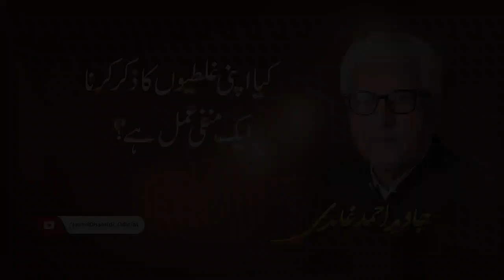Is it bad to mention your own mistakes? Javed Ahmad Ghamidi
کیا اپنی غلطیوں کا ذکر کرنا ایک منفی عمل ہے؟

Is it bad to mention your own mistakes?